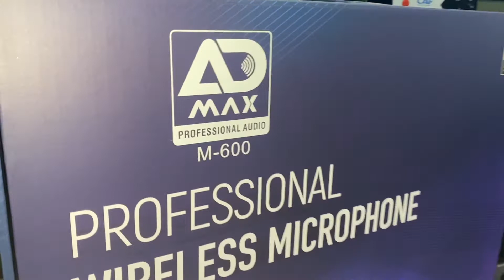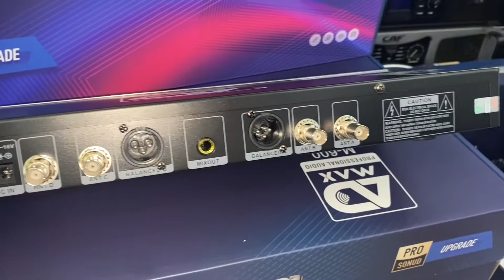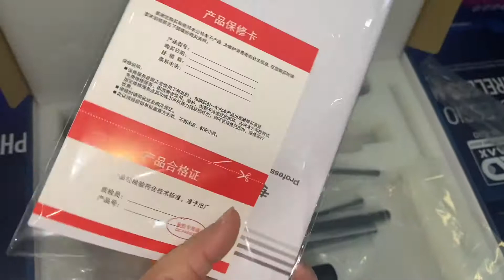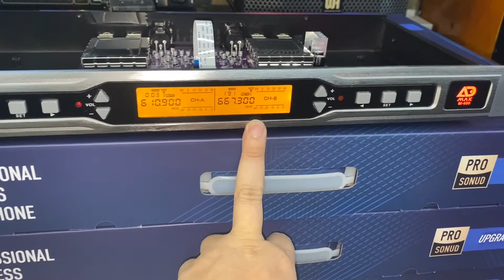Micro k dây admax M600 - Vĩ tím - Hàng mới 100% nhập khẩu k sợ covid.BH 18T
CÔNG TY TNHH TM DV SX XNK THẾ NGUYÊN
Sound & Light – Home Cinema.
 NHẬP KHẪU PHÂN PHỐI THIẾT BỊ  ÂM THANH  CAF KAFU CHÍNH HÃNG
Chuyên tư vấn – Lắp đặt – Karaoke – Bar – Phòng trà – Café – Nhà hàng – Hội nghị - Even…..
- Micro không dây vĩ tím cao cấp hàng nhập mới 100%.
- Tự ngắt khi rơi.
- tiếng sạch,hút,chống hú tốt.
- Bảo hành hậu mãi tốt.
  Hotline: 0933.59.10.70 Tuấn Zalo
  Địa chỉ:115  Nguyễn Ảnh Thủ Phường Hiệp Thành Q.12
PS/ Gần cầu vượt tân thới hiệp,ngã tư tô ký,chợ hiệp thành,bến xe buýt hiệp thành,ngã tư trung chánh.